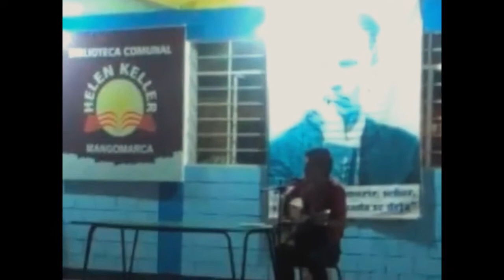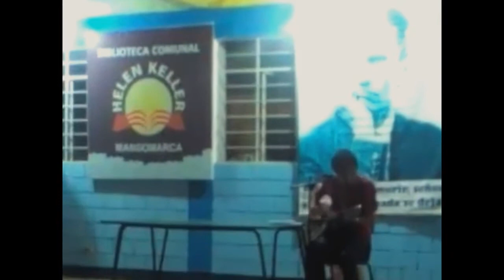Percy Aleksander - Mujer (Biblioteca Comunal Helen Keller - San Juan de Lurigancho)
ENGLISH: Tribute to the memory and work of the peruvian poet César Vallejo at the Biblioteca Comunal Helen Keller, in San Juan de Lurigancho district.
Aleksander plays Mujer, poem written by Carlos Villa Valle and musicalized by Percy Aleksander Flores.

ESPAÑOL: Homenaje a la memoria y obra del poeta peruano César Vallejo en la Biblioteca Comunal Helen Keller del distrito de San Juan de Lurigancho. Aleksander interpreta Mujer, poema escrito por Carlos Villa Valle y musicalizado por Percy Aleksander Flores.

2018.

BIOGRAPHY:
Percy Aleksander Flores was born in Tarapoto, Perú and is a composer and researcher musician who develops works as a guitarist and producer. He participated in numerous local bands as a guitarist and as a composer, touring the interior of the country for prolonged periods. He also recorded his guitars for many national artists.
Has been involved in the investigation of folklore and traditional music of the Kechwas lamistas communities of San Martín. Percy wrote a story about Amazonian mythology and develops a facet as a writer of essays and poetry. He studied musical composition at the Pontificia Universidad Católica del Perú (PUCP).

Discography:
/ Spotify / Deezer / Itunes / Amazon.com / GoogleMusic / Lastfm